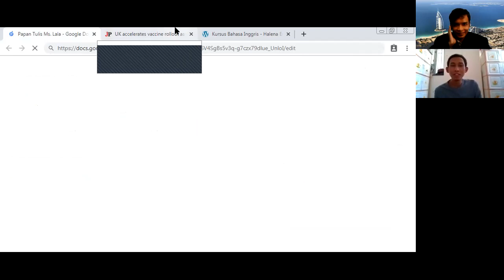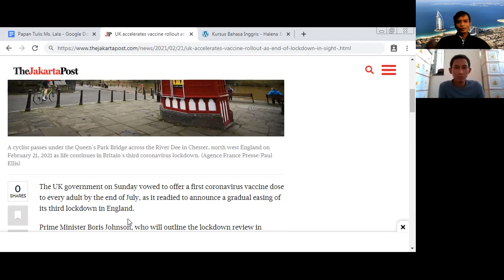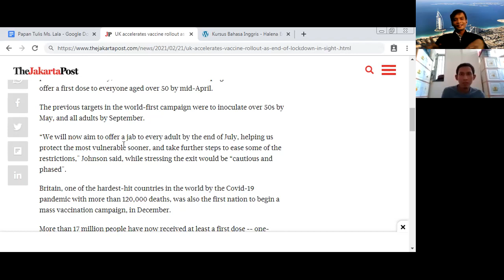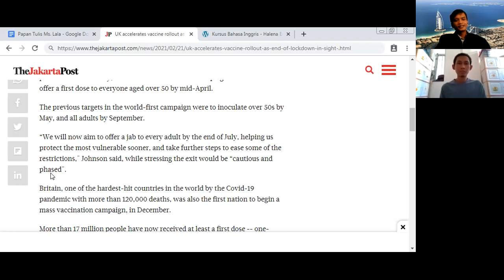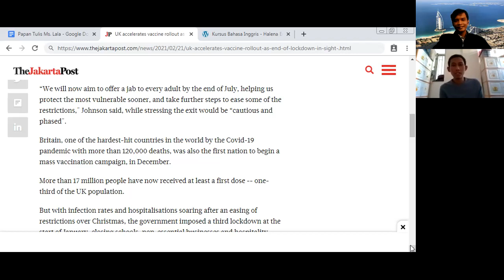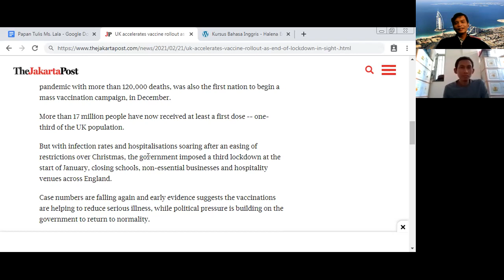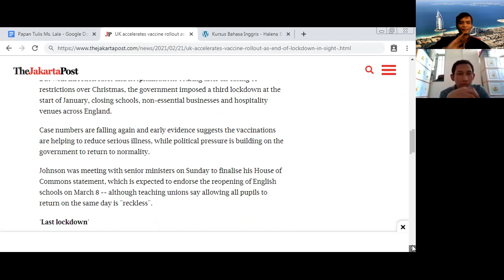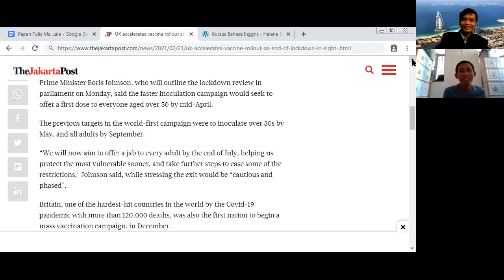Belajar Bahasa Inggris Dengan Partisipan Di Hongkong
Ini adalah Video Pembelajaran Bahasa Inggris dengan Partisipan kami Di Hongkong
Anda bisa menonton dan mendengarkan Vidio ini sesering mungkin untuk meningkatkan kemampuan dan respond Bahasa Inggris Anda secara Significant dan Efisien.